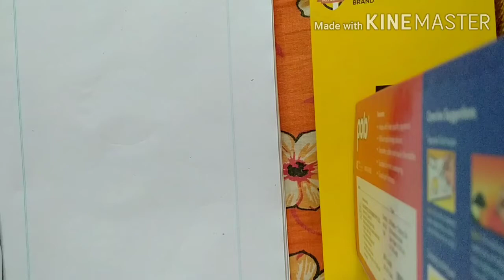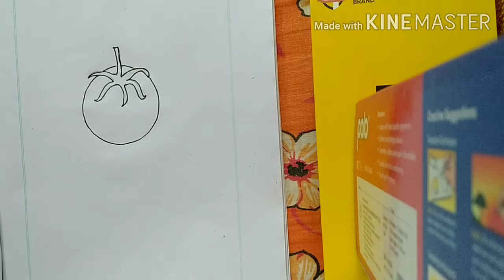How to easy tomato 🍅 drawing.